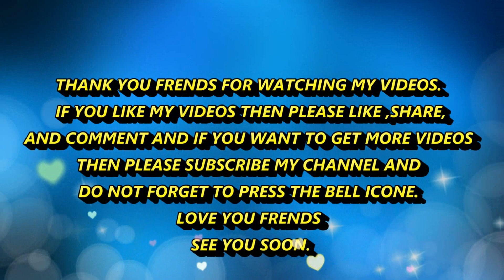HOW TO DRAW KEYMON ACHE STEP BY STEP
KIDS DRAWING BOOK! HOW TO DRAW KEYMON ACHE STEP BY STEP